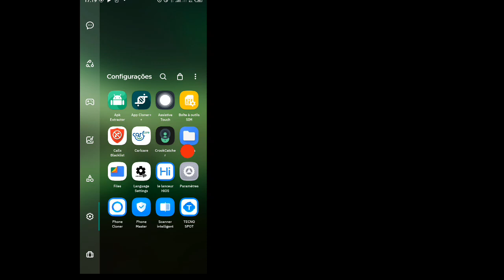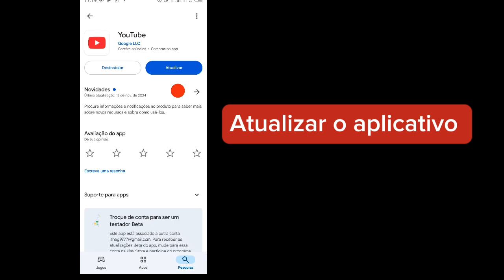Como resolver o problema do botão de reprodução do YouTube não funcionar